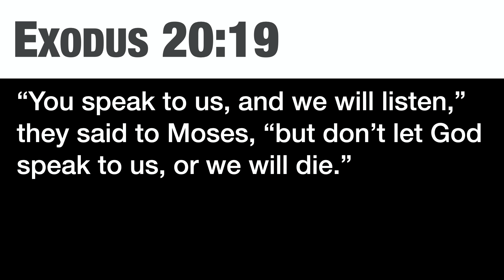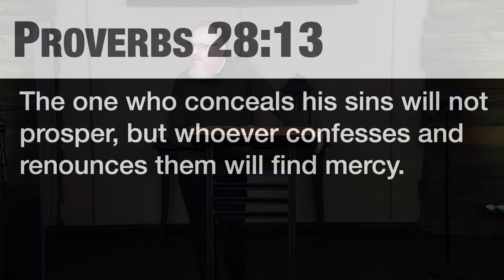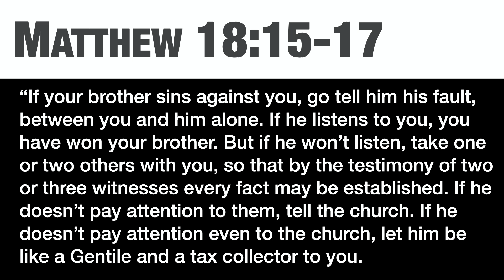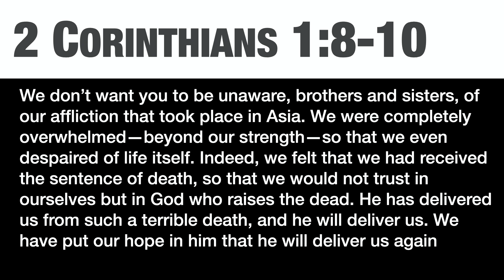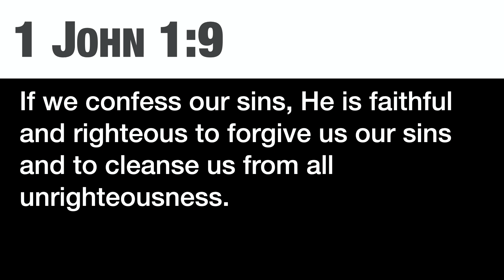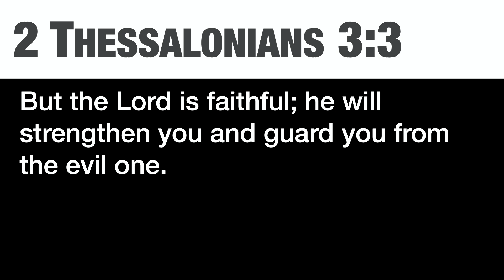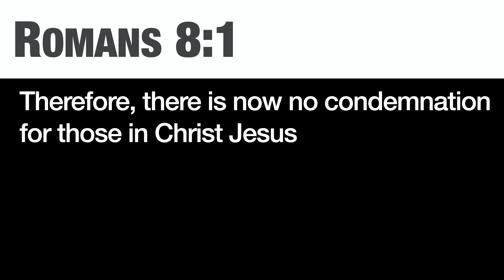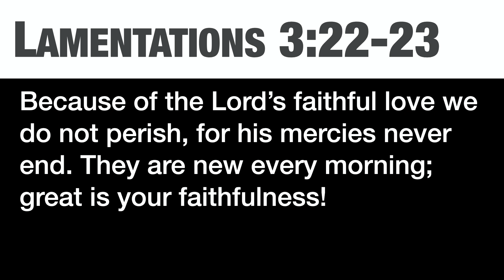Sunday Morning Service | 1 Samuel 12 | 3/12/23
A verse by verse study through the book of 1 Samuel.
Calvary Rathdrum's Sunday morning services are at 8:00am, 9:30am and 11:15am at 15095 N. McCartney St, in Rathdrum, Idaho.
For more teachings, events, and info about our church, visit calvaryrathdrum.com.